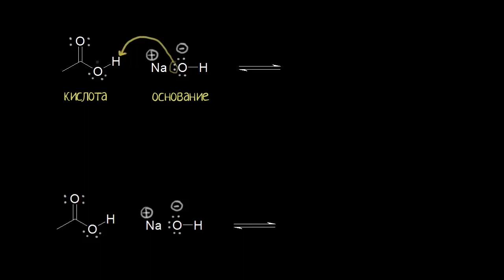Органические кислотно-основные механизмы (видео 2) | Органические кислоты и основания | Химия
Рассказываем, как при помощи изогнутых стрелок показывать процессы, происходящие в органических кислотно-основных реакциях.

Это видео - русская версия видео «Organic acid-base mechanisms» Академии Хана This video is a Russian dubbed version of the Khan Academy video "Organic acid-base mechanisms"